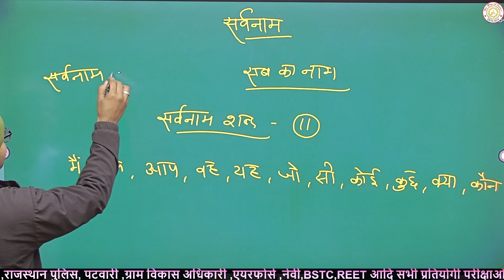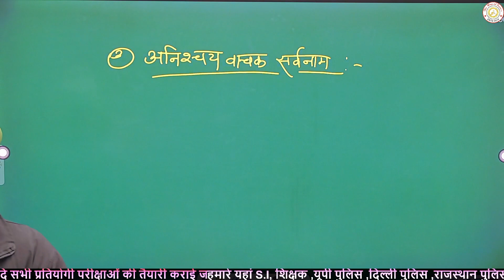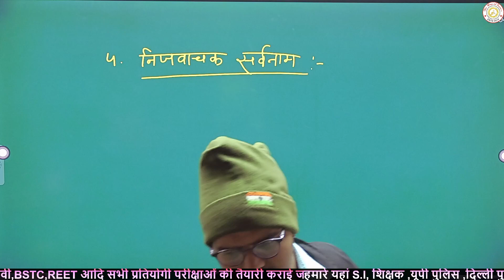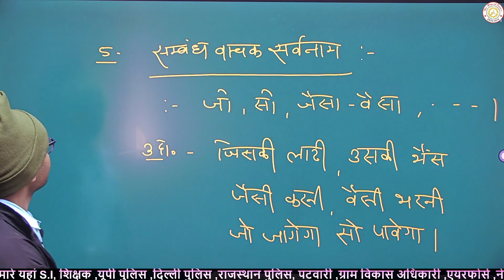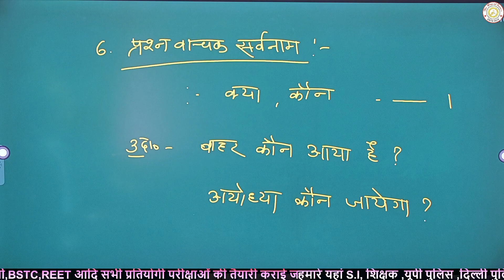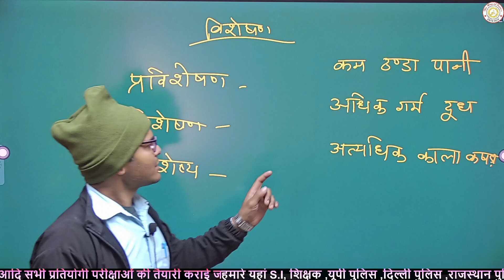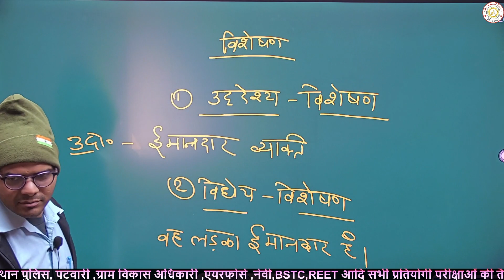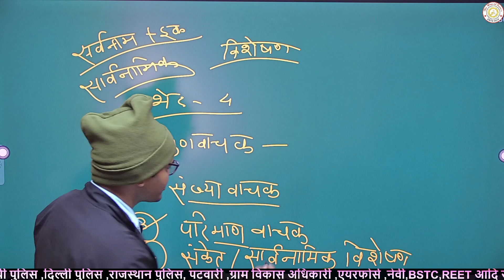हिंदी : सर्वनाम-2 | UP Police Hindi | hindi by BSB||UPTET | UPPOLICE | SSCGD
हिंदी : सर्वनाम | UP Police Hindi | Hindi For UP Police | hindi by BSB||UPTET | UPPOLICE | SSCGD

hINDI
अव्यय हिंदी व्याकरण | Avyay in Hindi | hindi by BSB||UPTET | UPPOLICE | SSCGD UPPOLICE HINDI

क्रिया वे शब्द होते हैं जो किसी कार्य के होने या करने अथवा किसी व्यक्ति या वस्तु की स्थिति का बोध कराते हैं।

COMPLETE HINDI PLAY LIST

अव्यय किसे कहते हैं?
ऐसे शब्द जिसमें लिंग, वचन, पुरुष, कारक आदि के कारण कोई विकार उत्पन्न नहीं होता वह शब्द अव्यय (avyay in Hindi) कहलाते हैं। अव्यय सदैव अपरिवर्तित, अविकारी रहते हैं।

maths by soni sir
reasoning by m.k.100ni
aditya classes deeg
maths for competitive exams
up police
Hindi ki class ssc gd
hindi grammar
kriya ke bhed